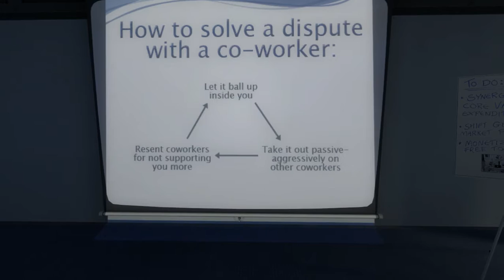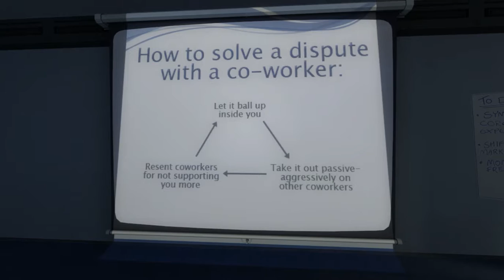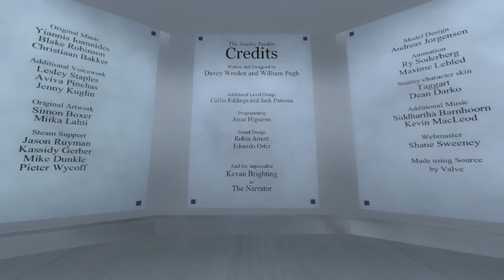The Stanley Parable: Escape Ending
Well...this was an...interesting chain of events... Oh, and ignore what you "see" in the Broom Closet. just saying.